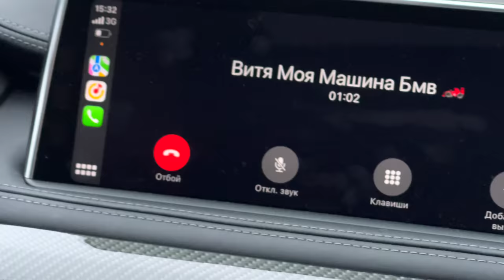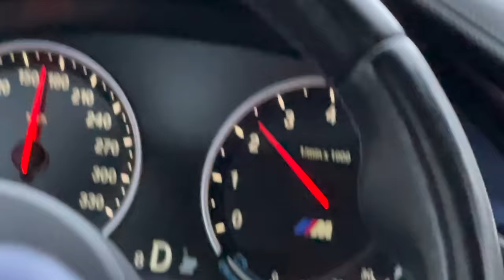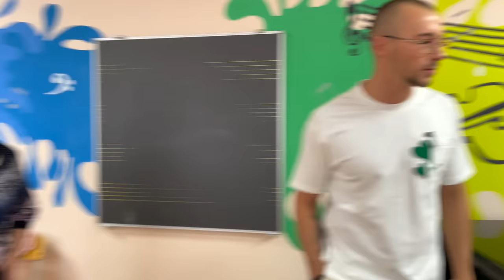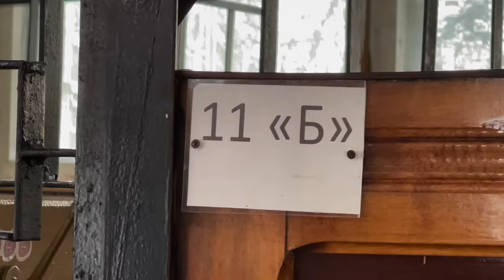Фильм под названием жизнь. Серия первая: Откуда все начиналось.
Этот ролик создан для того, чтобы каждый из вас проникся чем-то максимально теплым и в какой-то степени даже забытым, хотя ведь эта пара занимала большую часть вашей жизни )
Не забывайте то откуда все начиналось ❤️

Для вас в ролик есть сюрприз в размере 5000₽ 🤗 чтобы приятнее было смотреть 🥳
Я тогда еще сниму и сюрприз подарю 😉